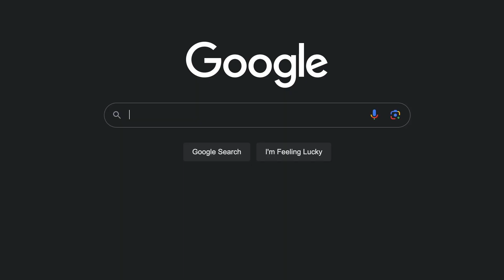#119 The Unusual Path to Make a Billion $ Men's Health Startup — Numan CEO (Sokratis Papafloratos)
Numan have raised $70M+ and are set to become the biggest men's digital health startup, ever. Here's how. From their eccentric Founder.

0:00 Intro
0:42 Valuation
1:46 Lessons from Calm.com
4:49 Raising aggressively
7:35 Successful entrepreneurs are not hyper intelligent
10:38 When to quit
14:43 The Social R Number
18:14 Being nice gets you nowhere
22:24 Numan's marketing genius
38:09 What Adam Neumann got wrong
45:12 Narrative is like really important
49:13 Being honest about your motivations
52:59 Outro